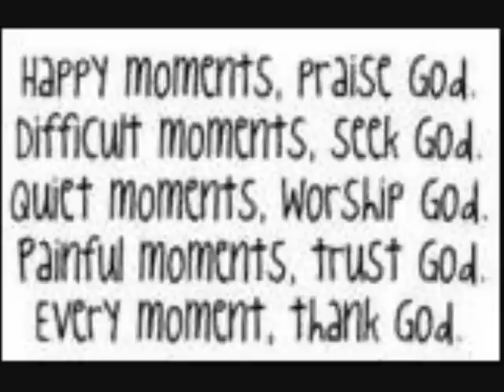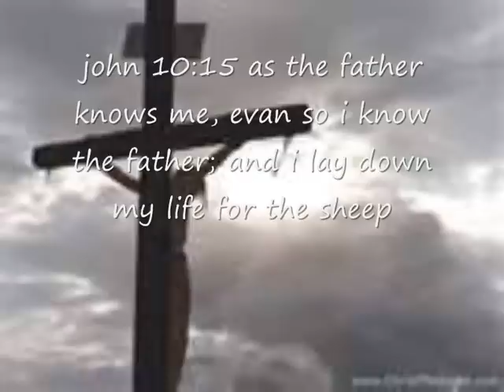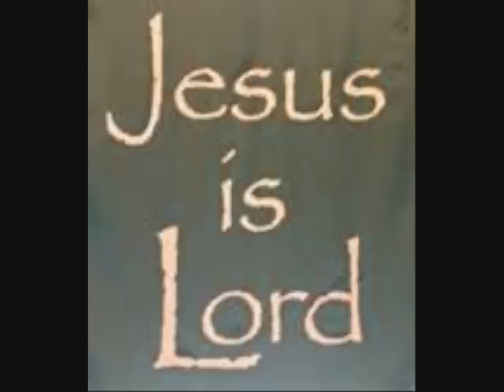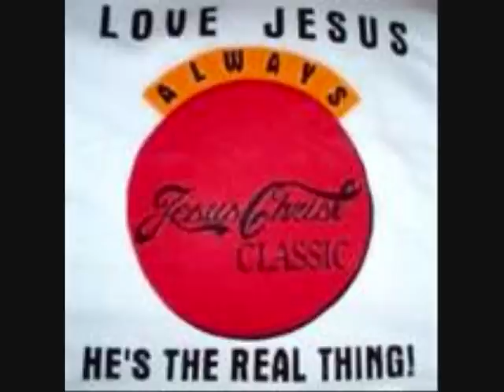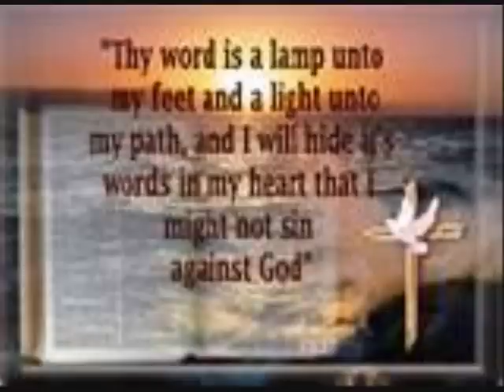days of elijah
jesus is lord god song bible king of kings heaven lisa adam love